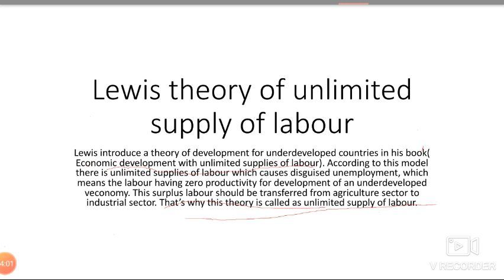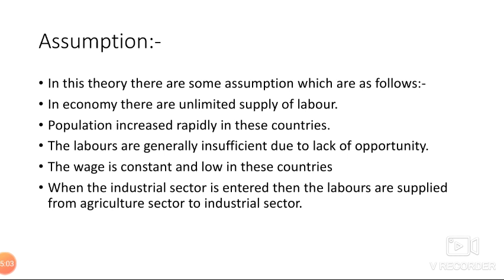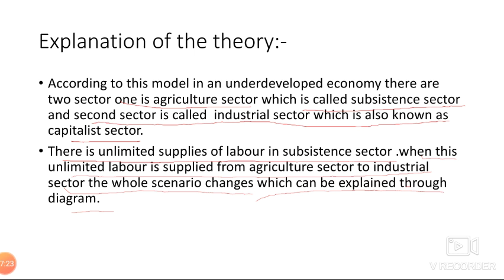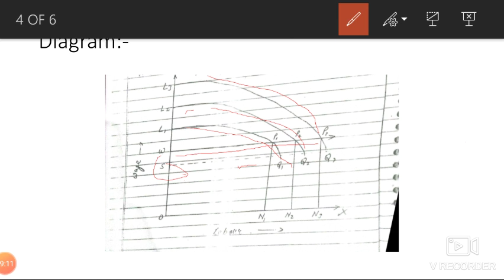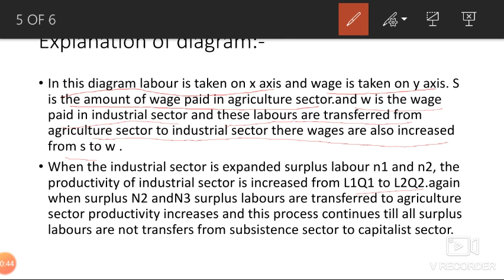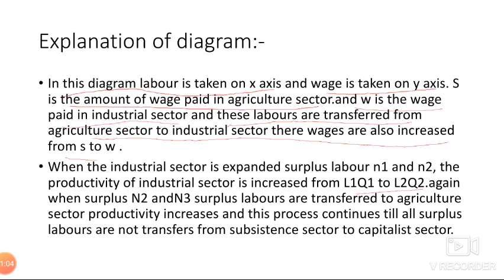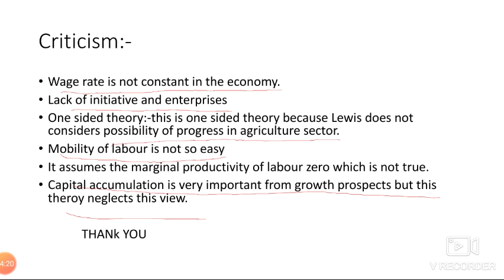Lewis theory of unlimited supply of labour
In this theory we are processing about economic development theory.so, in this particular vedio we are going to understand the concept of Lewis unlimited supply of labour. We will also see the various concept of different method to determine the growth of any economy.